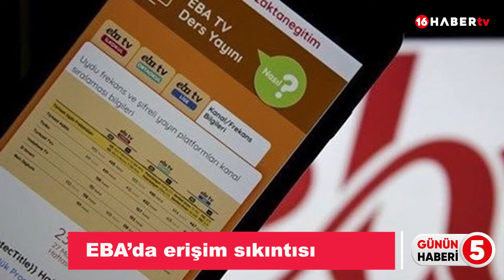Aylin Tekir ile 'Günün 5 Haberi' (22.09.2020)